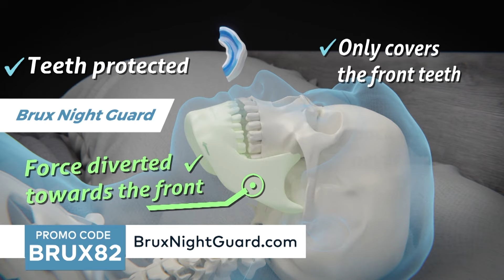UWN Championship Wrestling | 10.13.24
OCTOBER 13, 2024  |  United Wrestling Network Championship Wrestling

Championship Wrestling is brand new every Sunday at high noon on YouTube Premiere!

You can also watch Memphis Wrestling every Saturday at noon.